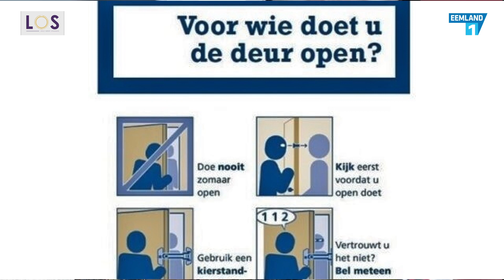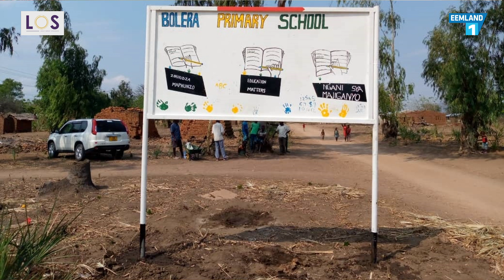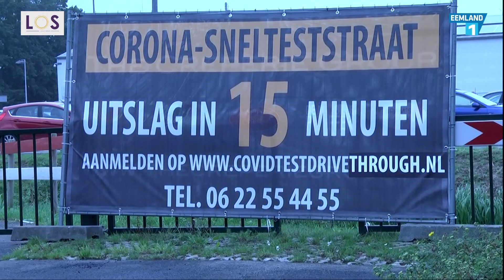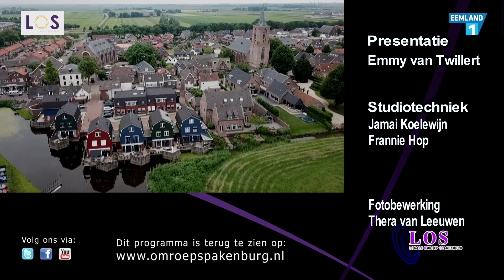Spakenburg Nu 31 oktober 2020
Nieuws- en actualiteitenprogramma van LOS-TV.